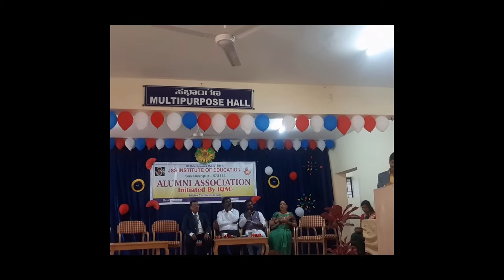Alumni association activities by Prof Jagannath K Dange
The Alumni association activities presented by Prof Jagannath.K.Dange at Alumni's meet organised by JSS college of Education Sakaleshpura, Hassan, Karmataka